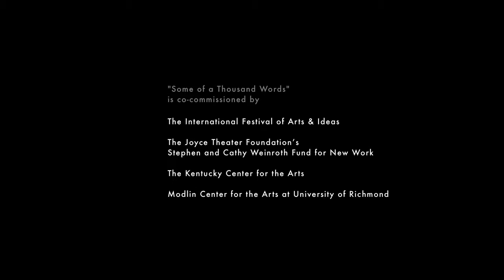Wendy Whelan/Brian Brooks/Brooklyn Rider about their collaboration in "Some of a Thousand Words"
Wendy Whelan, Brian Brooks and Brooklyn Rider feature in a new mini-documentary about their collaboration in "Some of a Thousand Words", a new project from Joyce Theater Productions (a new endeavor from The Joyce Theater and SAM).

Directed, shot and cut by T.M. Rives. Co-edited by Laura Diffenderfer.